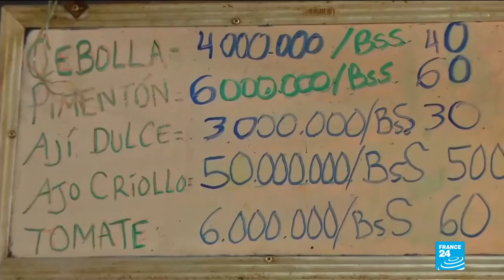Venezuela crisis: country paralised by launch of new bank notes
New bank notes are out in Venezuela after the currency was devalued by 96%. The ruling party of Nicolas Maduro organized a mass rally in Caracas to show it has support among the Venezuelan people. This, while migrants continue to flee.